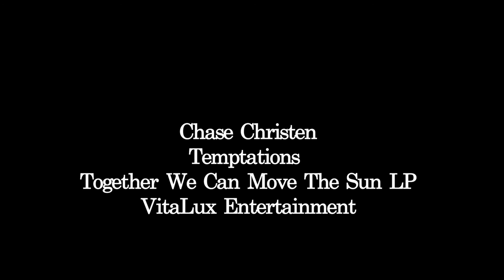Chase Christen -Temptations (Official Video)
Together We Can Move The Sun LP
VitaLux Entertainment